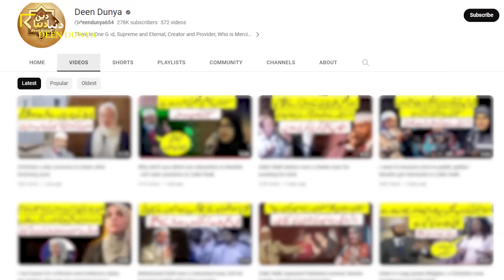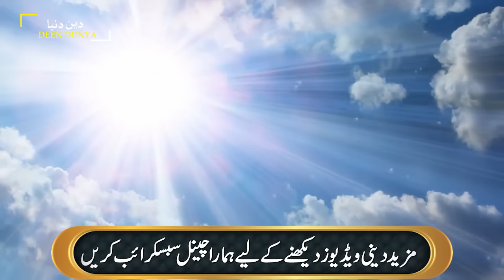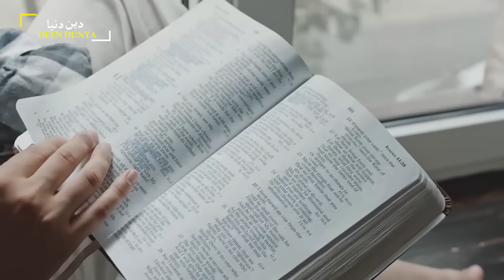A beautiful girl asks very intelligent question to Zakir Naik - interesting conversation